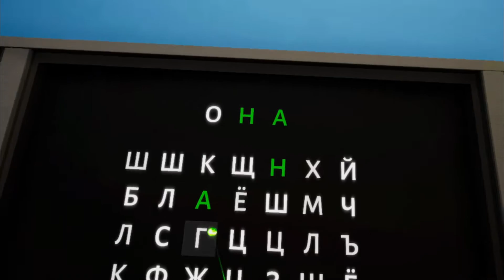SMOOTHSPY!! BABE | THE SPY WHO SHRUNK ME (MALAYSIA)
Hallo Famousarmy!!,,,hehehe XD

And "Stay Famouslicious"!!!

Tonton sampai habis. Enjoy!!! XDXD

Jangan lupe buat benda kat bawah ni :
2. Tekan butang Loceng (All Notification)
3. Like
4. Share

- Pacebokk Page : kingbitshaf

- Instageram : king_shafad